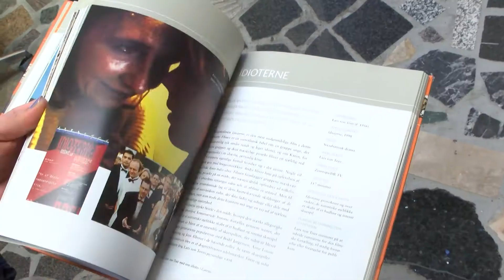Dansk, danskere. Rigtig DANSK.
Hvornår og hvordan er man rigtig Dansk? Det har vi prøvet at få nogle bud på i en tid, hvor nationalistiske og udlændingepolitiske temaer igen er rykket op på den politiske dagsorden.
Et folketingsflertal har netop vedtaget at skærpe kravene til dem der ønsker Statsborgerskab. Boligministeren har foreslået at der fremover ikke må almennyttige boligområder med mere end 30% af beboerne, der har en ikke-vestlig oprindelse uanset om de er født i Danmark og har statsborgerskab. Og lokalt i Odense Byråd er det foreslået at foreninger der modtager kommunale tilskud skal skrive under på at de går ind for danske værdier.
Men hvilke værdier er det så der sikre den danske sammenhængskraft i et samfund, der på flere mulige måder burde have overskud til at være rummelig og inkluderende. Vi har talt med en række odenseanere, der er engageret i politiske liv på forskellige måder.